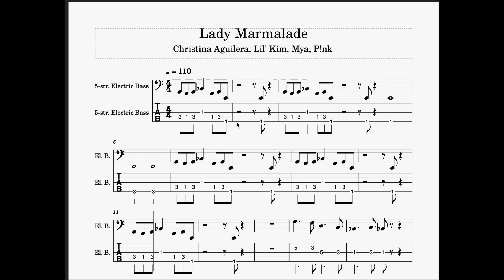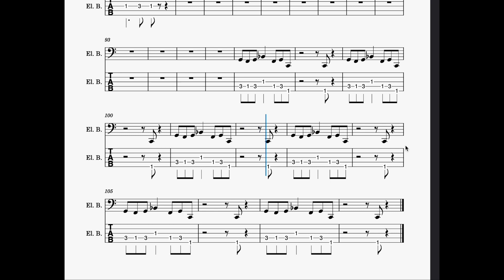Lady Marmalade (Christina Aguilera, Mya, Lil' Kim, Pink) - Bassless with Tabs for five strings bass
🎸 Bass -YAMAHA BB615 FIVE SRTINGS  🎸

Audio Recording - Little Mark Bass Three (Logic Pro X)
Video Recording - Sony Alpha a6000

All transcriptions found on Vintage Village Studio are for educational use only. Please do not upload these transcriptions to other web sites or services.